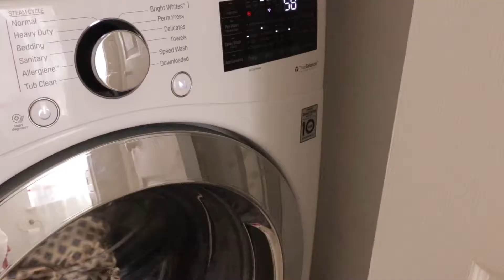vlog #2 | 平凡的一天 | 宅家早餐 | 一起化个日常妆 | 油粉底kosas | colourpop 彩妆 | 餐具分享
大家好❤️